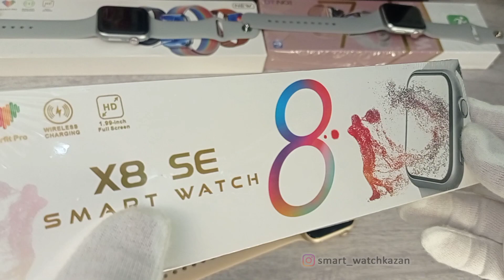X8 SE СМАРТ ЧАСЫ — ОБЗОР НА...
Безрамочные часы, на продолжении Wearfitpro

‌В наличии более 80 моделей смарт часов!